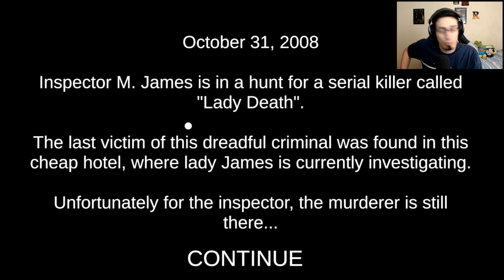O MELHOR JOGO DE TERROR QUE VOCÊS VÃO VER HOJE!! DEATH TRIPS - MRGUINAS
Só depois de um tempo eu fui perceber que o nome do jogo DEATH TRIPS é visto como Viagens Mortais... Mas depois que a piada é feita, Trips também pode ser traduzido como TROPEÇO... O Tropeço da Morte... Eu to apaixonado por este jogo!!!

MORTE AOS SAPOS!